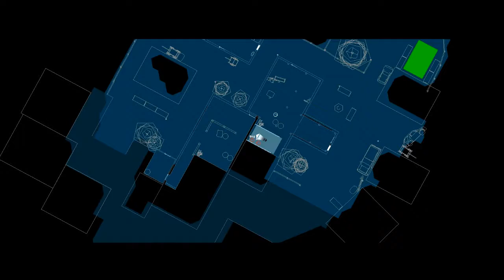Rainbow six 3 - Alpine willage [Part 3] [60fps]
Cold dagger - Alpine village mission...hostage rescue

Tom Clancy's Rainbow Six 3: Raven Shield is a 2003 computer game developed and published by Ubisoft. Released on March 18, 2003, the Rainbow Six video game series is based on Tom Clancy's best-selling novel of the same name.

Based on the Unreal Engine 2.0, Raven Shield is a tactical shooter with realistic properties. Raven Shield moved toward mainstream first-person shooters like Counter-Strike, adapting various features absent in previous versions. These included the ability to see one's weapon while in first-person view, many new weapons and upgrades (including larger magazines and sights), and a redesigned multiplayer.

A console version, entitled Rainbow Six 3, was developed for the Xbox, PlayStation 2, and Nintendo GameCube. This iteration of the game features the same basic engine, models, textures, and artwork, but with significantly different game mechanics, gameplay, and storyline. A port was also released on Mac OS X on December 19, 2003. Due to the console version's success on the Xbox and the popularity of its subscription-based online multiplayer service, Xbox Live, an Xbox-exclusive semi-sequel was released in 2004 titled Rainbow Six 3: Black Arrow. The next full game in the Rainbow Six series, Rainbow Six: Lockdown, was released in 2005.